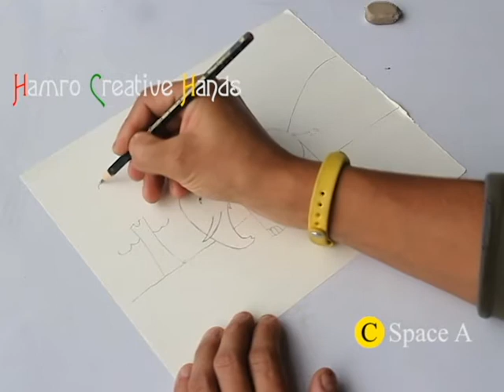How to draw elephant (easy drawing step by step)